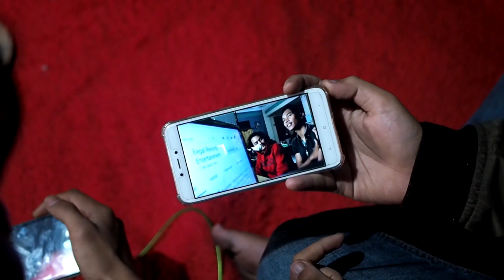Fourtwnty -Puisi Alam (Live Cover) Rimba feat Nico & Abdu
Tabik Pun. . .

Haaaiii semuanya. .
ada vidio terbaru nih dari kita yang berjudul puisi alam dibawain sama kak rimba, abdu dan kak niko semoga kalian suka ya dengan coveran kami. . .

Support terus Musik Indonesia dengan membeli karya asli.

Jika kalian Ingin kolaborasi atau jadi kontibutor di channel kami? Silahkan datang langsung ke

Kantor JL RA Basyid No 5 Labuhan Dalam Bandar Lampung